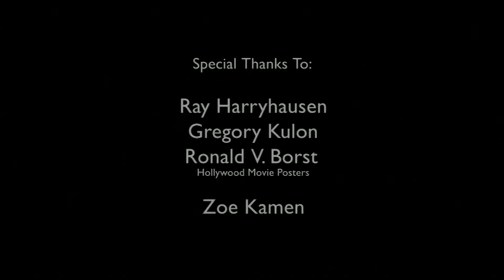It Came From Beneath The Sea - 1955 - Production & Cast Stills Image Gallery